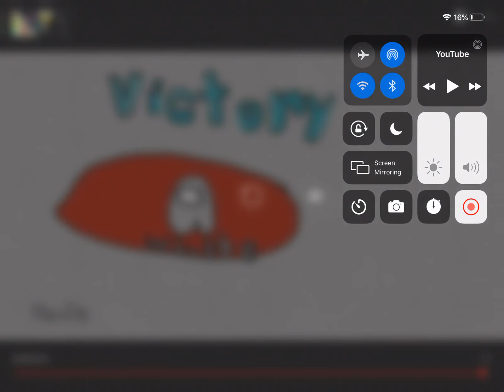Among us logic 1